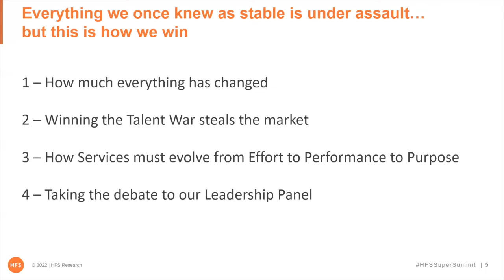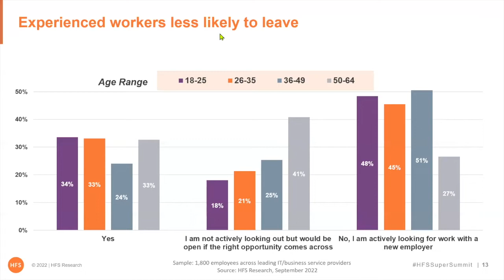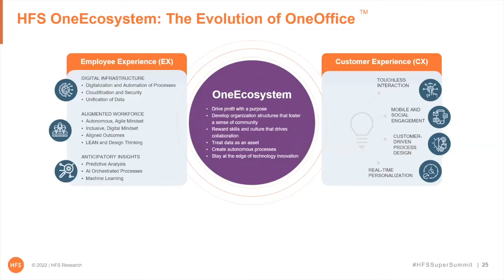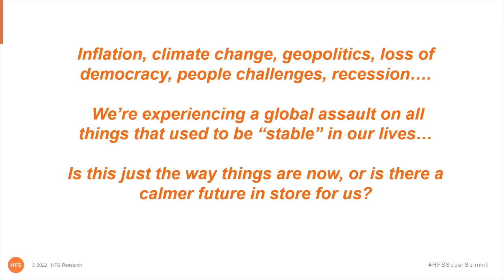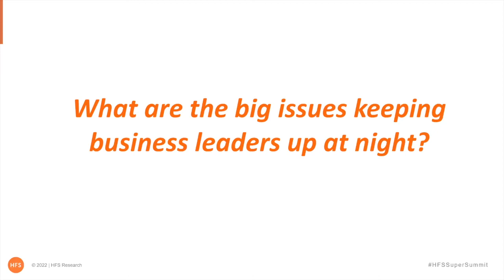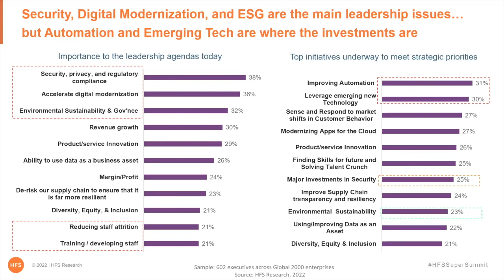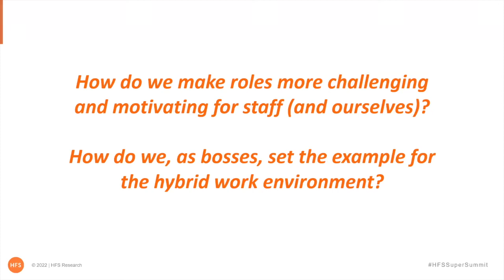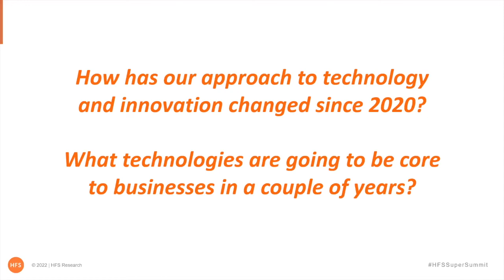From the HFS Super Summit: Phil Fersht’s Opening Keynote and the C-Suite Panel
Here’s the livestream of Phil Fersht’s Opening Keynote and the C-Suite Panel.

In his keynote, titled “Everything we once knew as stable is under assault…but this is how we win,” HFS Founder, CEO, and Chief Analyst Phil Fersht sets the tone for the HFS Super Summit. He reveals red-hot data from an HFS talent survey of 1,800 employees across leading IT/business service providers. He examines how much everything has changed, what it will take to win the talent war, and how services must evolve from effort to performance to purpose.

Phil’s Keynote then segues into the C-Suite Panel, which features vigorous discussion with:

• Traci Gusher, Americas Data and Analytics Leader, EY
• Cliff Justice, Partner, U.S. Leader, Enterprise Innovation, KPMG US
• Mary Lacity, Walton Professor of Information Systems and the Director of the Blockchain Center of Excellence, University of Arkansas
• Nitin Rakesh, Chief Executive Officer and Managing Director, Mphasis
• Milan Rao, President, Smart Energy Water
• Tiger Tyagarajan, CEO, Genpact